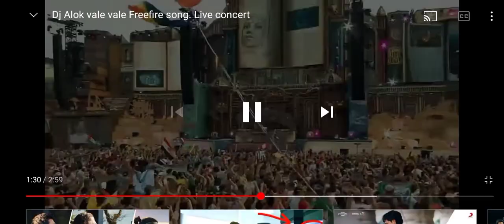September 7, 2021